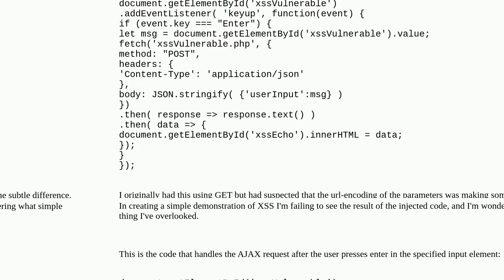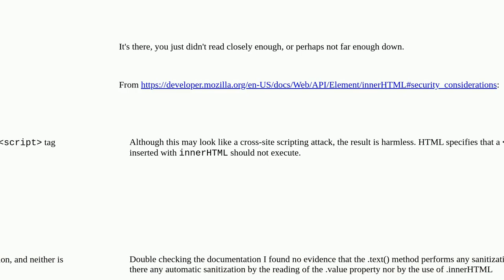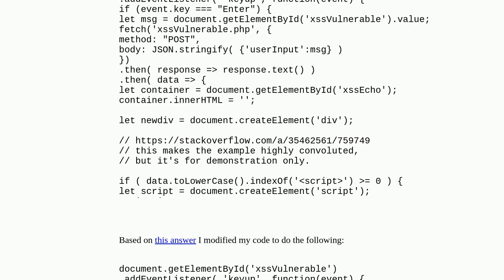Security: Simple XSS Example Involving AJAX not Firing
Simple XSS Example Involving AJAX not Firing

A special thanks goes out to the community

  xss